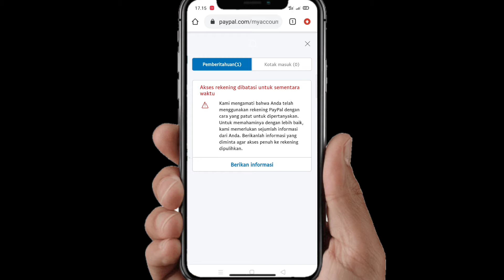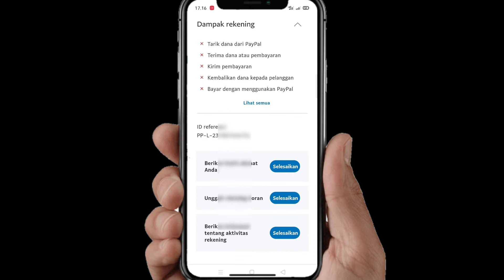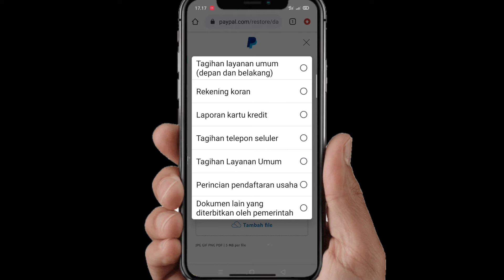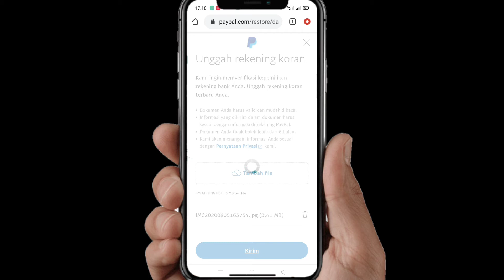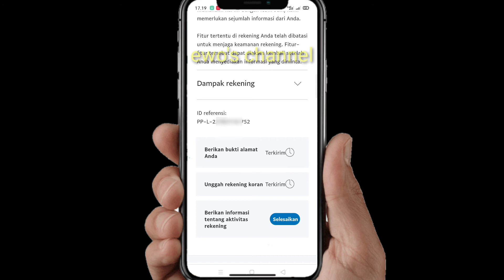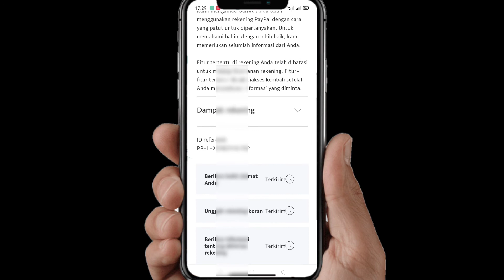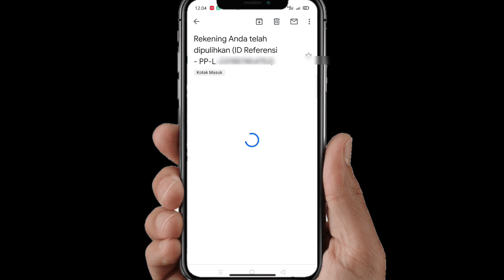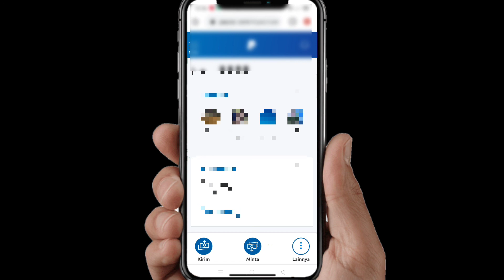Cara mengatasi Paypal terkena Limit-how to overcome account restrictions on a paypal account.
Cara mengatasi paypal yang terkena limit atau rekening di batasi,silahkan simak videonya step by step nya..karena banyak yg harus di selesaikan..